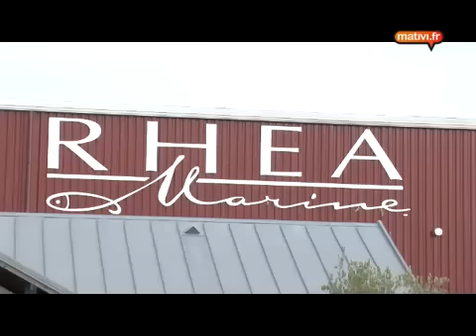Rhéa Marine, le bateau pêche promenade réinventé